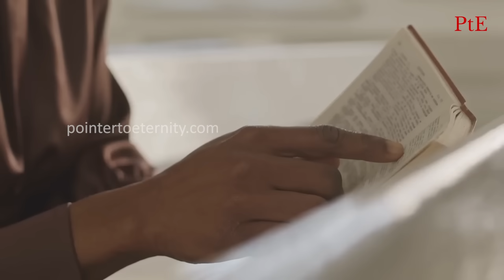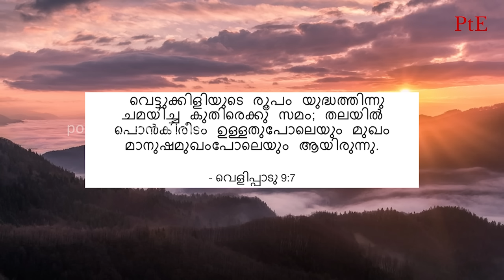Olympics സമാപനത്തിൽ വീണ്ടും പൈശാചികത! | Satanic Imagery in Olympics Closing Ceremony! | Dr. Georgy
ഈ സന്ദേശത്തിൽ, Pr. Georgy ബൈബിൾ വെളിച്ചത്തിൽ പങ്കുവെയ്ക്കുന്നത്:
➡️2024-ലെ പാരീസ് ഒളിമ്പിക്‌സ് സമാപന ചടങ്ങ് പൈശാചിക ചിഹ്നങ്ങളും ചിത്രങ്ങളും കൊണ്ട് നിറഞ്ഞതായിരുന്നോ?
➡️എന്നിട്ടും, ഗെയിമുകളിൽ ദൈവത്തിൻ്റെ നാമം മഹത്ത്വീകരിക്കപ്പെട്ടത് എങ്ങനെ?